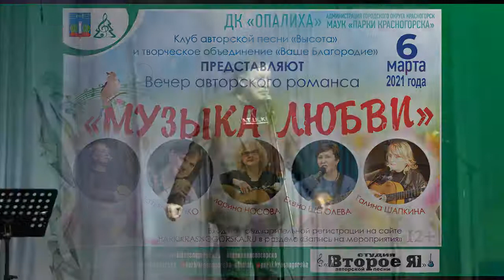Музыка любви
Праздничный концерт в ДК «Опалиха» подмосковного города Красногорска, организованный Клубом авторской песни «Высота», Творческим объединением «Ваше благородие» и Студией авторской песни «Второе Я».
Вел программу Андрей Широглазов. На сцену выходили: Альберт Саркисянц, Лилия Чекина, Елена Щеголева, Галина Шапкина, Анастасия Юдайчева, Марина Носова и Татьяна Пучко.

6 марта 2021 года.

Продолжительность – 1 час 33 минуты.